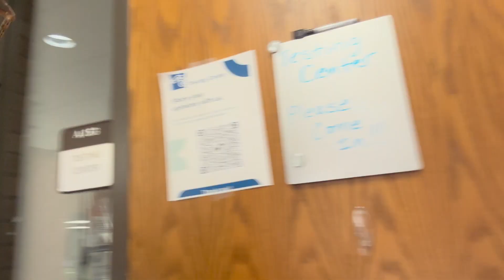Take TWO!!! Attempting Math Placement Test AGAIN! | Is My Math Mathing?| LPN To RN Bridge Journey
Okay yall so we all know that first test was close but not close enough. Over the past week ive been studying... Has my constant studying paid off? Did I place out to omit the LPN to RN bridge math course? Welp.. watch and see!!!

Xoxo,
KarterChanelle